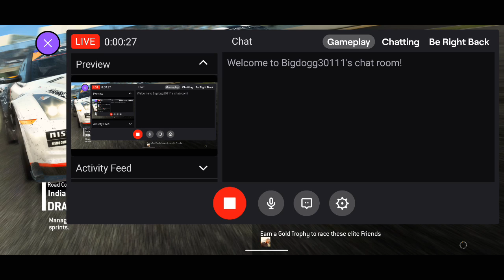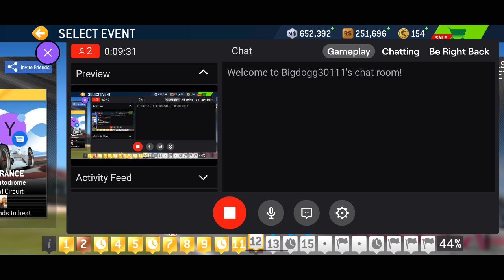Getting some new racing in